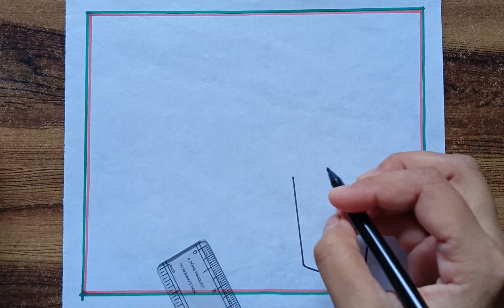Dussehra Drawing Easy।Happy Dussehra Poster Drawing।Dussehra Festival Drawing। Arrow Drawing Easy।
Jay maa Durga poster drawing
Happy navaratri Drawing
Happy navratri poster drawing
Navaratri festival drawing
Navaratri special poster drawing
Dussehra drawing
Dussehra drawing easy
Dussehra festival drawing
Happy dussehra drawing
Dussehra drawing easy step by step
Dussehra poster drawing
Bow and arrow drawing
Ravan drawing
Dussehra drawing easy and beautiful
Ravan making
Bow and arrows drawing
Ravan drawing easy
Dussehra drawing with colour
Dussehra festival poster drawing
Happy dussehra drawing easy
Vijaya dashami drawing
Dussehra poster drawing
How to draw dussehra drawing
Happy dussehra

Colours used- sketchpens, Doms colour pencils(‪‎@DOMSIndiaofficial )